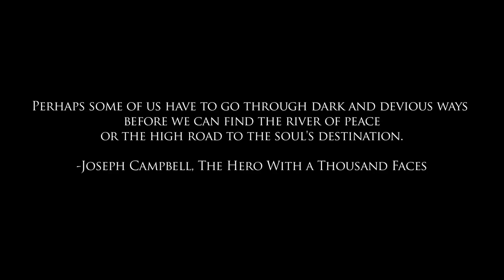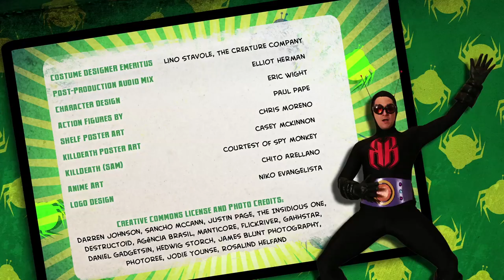Shelf Life - "The Hero Man's Journey" Documentary Mockumentary Sockumentary Cockumentary (S4.5:E1)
What ever happened to Francis Bartholomew Hero Man? This Ken Burns-style documentary interviews some of his closest friends to try and find out. Who was he? Where is he? And what exactly went down during "The Night of the Long Grass"?

Shelf Life Series
Hero Man - Travis Willingham of the Lego Batman movie & Avengers Assemble!
Hero Lass - Tara Platt of Naruto and Saints Row!
Bug Boy - Yuri Lowenthal of Ben 10 and Young Justice!
Samurai Snake - Bryan Enk/Dee Bradley Baker of Clone Wars & American Dad!

Shelf Life Theme, Music and Lyrics by Brendan McCreary, Performed by Young Beautiful In A Hurry
Score by -- Michael Beach and Jonathan Ortega
Score Produced by -- Bear McCreary
Costumes by -- Holly Conrad, Jennifer Smith